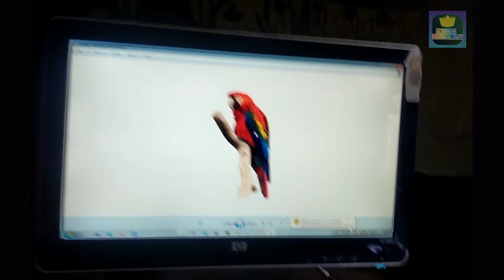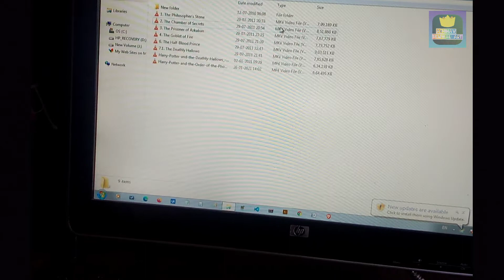WORTH BUYING DOMS COLOUR PENCIL // drawing hyperrealistic macaw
hey whas up guys.

wanna buy? Take a look at this DOMS HEXA HEXAGONE Shaped Color Pencils on Flipkart